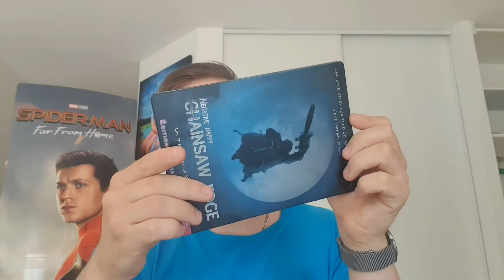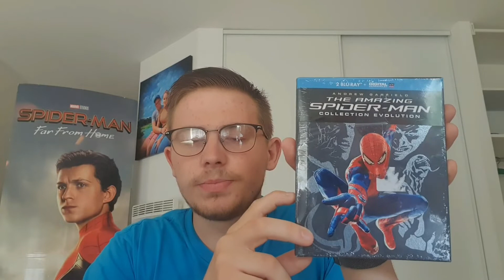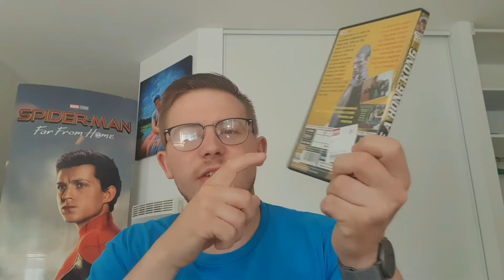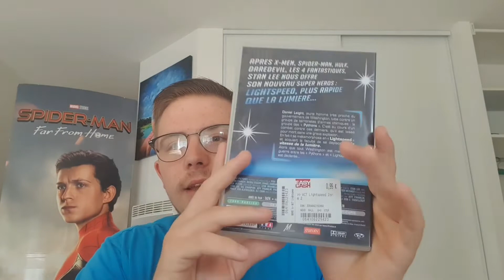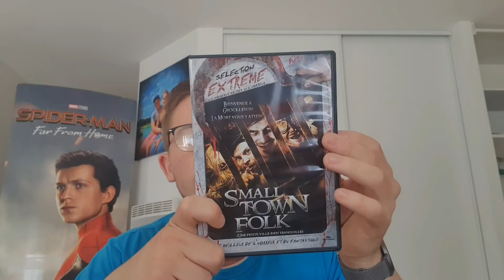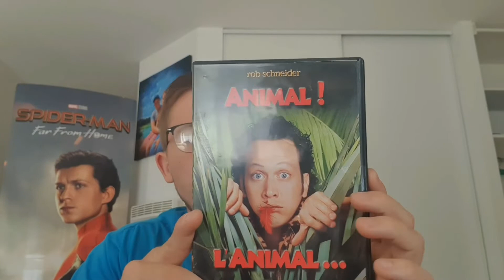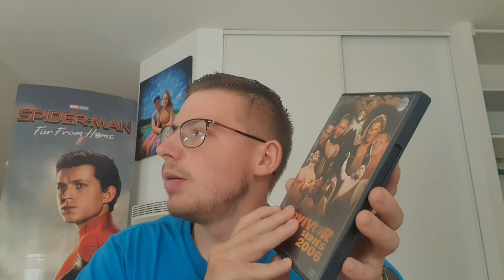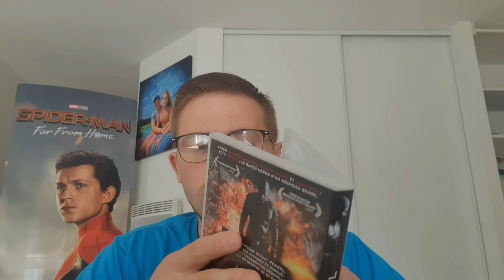ENORME COMPTE RENDUE ACHAT!!! (Juillet 2021)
Bonjour, j'espère que vous allez bien. Aujourd'hui compte rendu de mes achats de Juillet 2021. J'espère que ça vous plaira, on n'hésite pas a liker, commenter et partager si ça vous a plus.

Mon Insta romain.capron